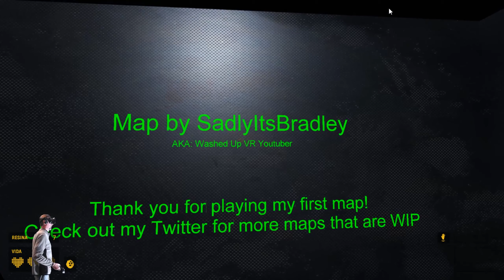Half Life VR - Crash Course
Esse é um dos Mods do jogo Half Life - Alyx feito por SadlyItsBradley. Nessa aventura você é um biólogo subterrâneo que estuda criaturas Xen com o objetivo de ajudar a resistência. Após uma transgressão recente acima do solo, parece que Combine descobriu suas ações e está à sua porta tentando impedi-lo. Seu objetivo é escapar da área devastada pela guerra cheia de criaturas. Chegar ao ponto de verificação final dos Combines para escapar com sucesso.

A VR Quest trabalha com locações de vídeo games e estações de Realidade Virtual - HTC VIVE, para seu evento e festas de aniversário. Atendemos principalmente São Paulo e grande São Paulo. Para outras regiões entrar em contato.

Faça uma cotação.